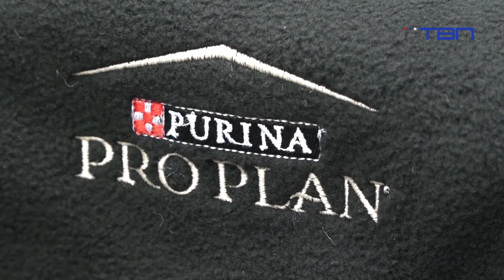Nikola Bugarin, gost emisije "Buđenje uz TV Pančevo" - TV Pančevo